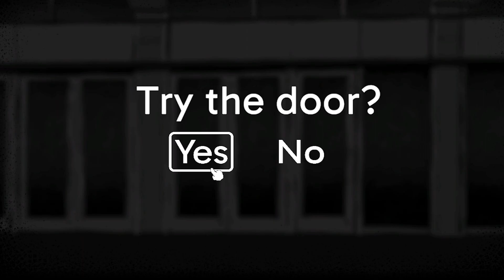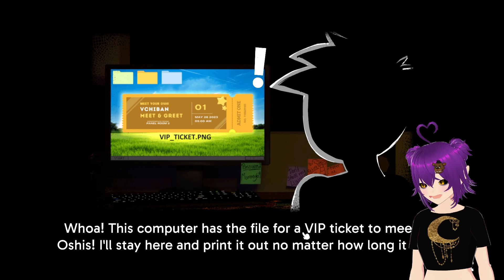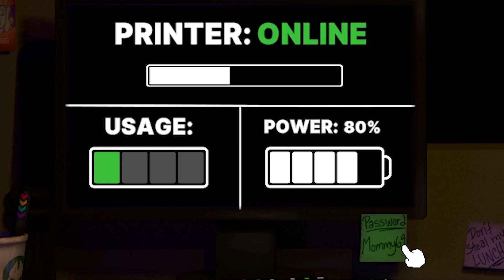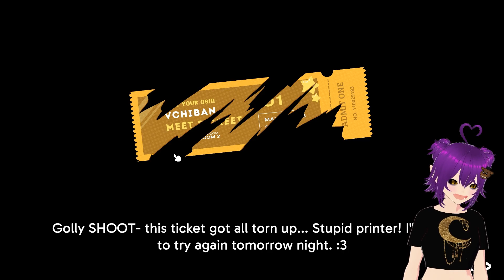THE S3XIE- I MEAN SCARIEST HORROR GAME! MADE BY VTUBERS?!?!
I Love FNaF, and I'm a Vtuber, this is the perfect game!
Game: Meet your Oshi Made the the @VchiBan  team
@ShiaBun Can have my ass any day :3

IGNORE
fnaf live,
fnaf live action,
fnaf live stream,
fnaf live action movie trailer,
fnaf live action movie,
fnaf live wallpaper,
fnaf livesey walk,
fnaf live action song,
fnaf live stream right now,
fnaf live action trailer,
fnaf live stream game theory,
fnaf live for the night,
fnaf Movie  talk back,
fnaf Movie  film,
fnaf Movie  short film,
fnaf Movie  cast,
fnaf live another day,
fnaf Movie  meme,
fnaf Movie  animation,
fnaf Movie  purple guy,
fnaf Movie animatronics,
gt live fnaf glitched attraction,
jt music fnaf live action,
fnaf security breach live action,
fnaf security breach live stream,
fnaf security breach live,
gt live fnaf battington,
dawko fnaf live stream,
gt live fnaf dlc,
fnaf live or die,
gt live fnaf dating sim,
game theory fnaf live stream markiplier and dawko,
gt live fnaf special delivery,
dawko fnaf world live stream,
dantdm live fnaf security breach,
gt live fnaf fan,
mmd fnaf live for the night,
gt live fnaf film,
fnaf farod live,
live fnaf flanny,
the frustrated gamer live stream fnaf,
gt live fnf fnaf,
fnaf 6 huestation live,
huestation fnaf live,
i have no time to live fnaf,
jimmy here live fnaf,
cg5 live listening to fnaf songs i've never heard,
tds halloween fnaf update live,
fnaf help wanted live
iugin fnaf live,
lyon fnaf in live,
gt live fnaf in real life,
i wanna live fnaf,
sadly yes but i lived fnaf,
i wanna live mem
jt music fnaf 2 live,
fnaf join us for a bite live,
jt music fnaf 3 rap live,
jerome live fnaf,
fnaf kahoot live,
kreekcraft fnaf live stream,
fnaf long live the king,
kirbendo fnaf live,
long live the king fnaf,
kreekcraft live stream fnaf security breach,
fnaf liveleak,
gt live fnaf lore,
fnaf sister location live stream,
labyrinth fnaf live,
laurenzside fnaf security breach live,
fnaf song the living tombstone live,
fnaf live movie,
markiplier fnaf live stream,
gt live fnaf movie,
fnaf movie live action,
matpat fnaf live stream,
five nights at freddy's movie live action,
fnaf matpat live,
gt live fnaf memes,
fnaf minecraft live stream,
fnaf jt music live,
matpat fnaf live,
minecraft fnaf live stream,
minecraft fnaf live,
natewantstobattle fnaf live,
fnaf five more nights live,
fnaf ultimate custom night live,
survive the night fnaf live,
fnaf evil lives
playing fnaf live,
fnaf live wallpaper phone,
fnaf live rap,
fnaf ve action,
farod live fnaf 4,
locklear fnaf
fnaf 5 live,
fnaf 5 rp live,
live speedy fnaf 5,
fnaf 5 song live,
dawko fnaf 6 live stream,
markiplier fnaf 6 live stream,
fnaf 6 live stream,
huestation fnaf 6 live,
souzones fnaf 6 live,
huestation jogando fnaf 6 live,
farod live fnaf 6,
sola live fnaf 6,
live speedy fnaf 6,
farod live fnaf 7,
brawl stars and fnaf stream - fazmine live 78jhsdu8f3hxzymtur-o8,
gt live fn
live speedy fnaf 9
Roblox, JoJo, JJBA, JJBA Roblox, TCA ROBLOX,
Dark Deception, Horror, KH, KH 1, KH 2, KH 3, KH 4, Kingdom hearts
kingdom hearts Live
Kingdom hearts 100%
Kingdom hearts proud mode
Dream drop distance, Clone hero,
Guitar hero, FNF, Beat saber
Vr, fnaf vr, Fnaf hw VR, FNAF HW 2 VR
, Fnaf hw2 ,Fnaf game
Fnaf fan game, Fazbear nights
Fnaf fan game dawko, Dawko Live, Dawko Fnaf sneak peak
Dawko fan game, Help Wanted 2
dawko fnaf fan game
dawko sneek peak, dawko fnaf sneak peak